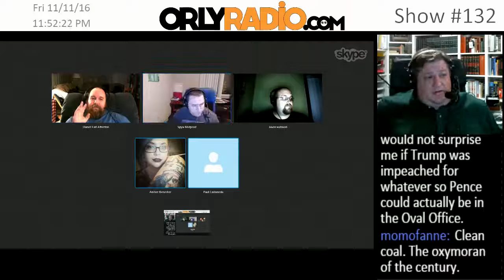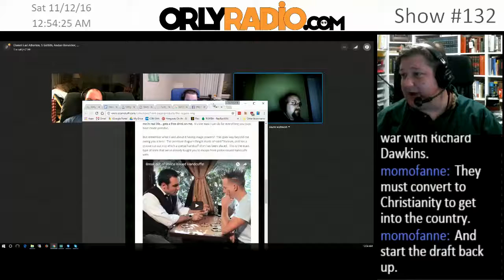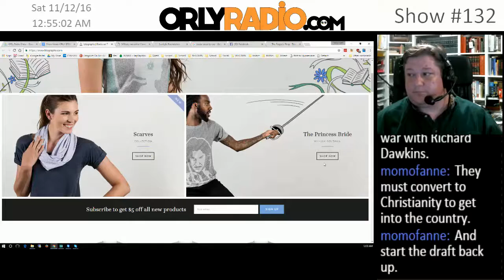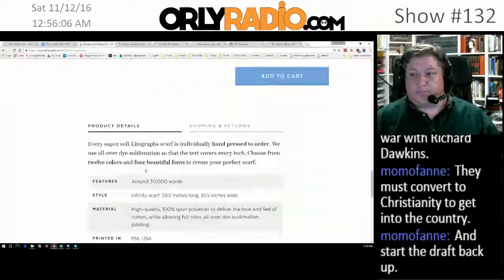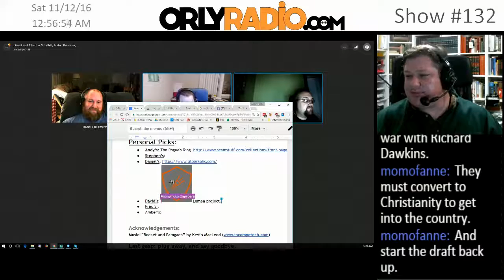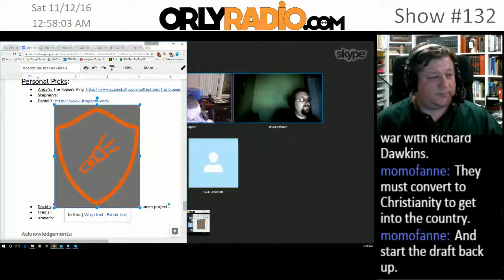ORLY-EP0132B - SPECIAL-President Elect Trump's Plan-First 100 Days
Welcome to ORLYRADIO #132 recorded Friday November 11th, 2016 - where we dismantle the current events for your edutainment through mostly rational conversations that make you go ‘Oh Really’! I’m your host Andy Cowen, with my usual suspects, David O’Connor, Daniel Atherton, Amber Biesecker, Jason Watson and Paul Castaneda.

Trump won. Discuss.
In late October, Donald Trump released an action plan for what he hopes to accomplish in his first 100 days in office. Below, NPR reporters and editors from the politics team and other coverage areas have annotated Trump's plan. We've added context on several of his proposals, including whether he can really repeal Obamacare and what a hiring freeze on the federal workforce would actually look like. You can see a nonannotated version of "Donald Trump's Contract With The American Voter" here.
David’s: Lumen project.